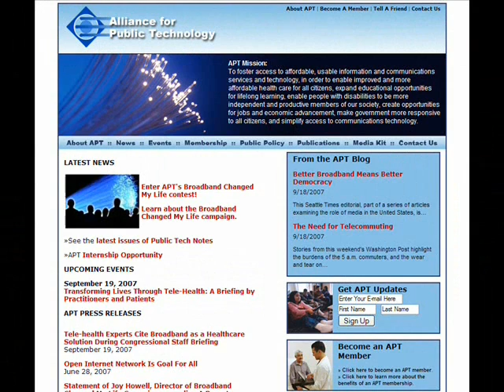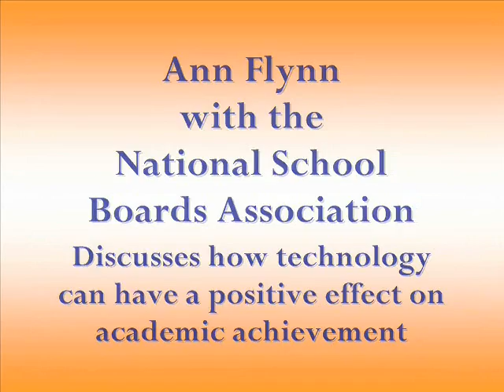Alliance For Public Technology BrownBag Lunch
NextGenWeb attended a recent Alliance for Public Technology Brown Bag lunch titled "how broadband is changing the educational institutions and the lives of those who use them".  The lunch was part of APT's "how broadband changed my life campaign".